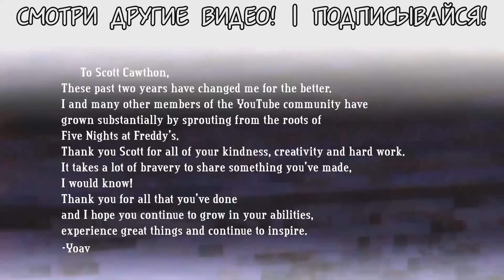[RUS Sub / ♫] I Can't Fix You - Five Nights at Freddy's Sister Location Song - TLT & Crusher-P 60FPS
Переведено командой 'TheDoctor Team'.

На нашем канале вы сможете найти мультфильм MLP (Мой Маленький Пони - Дружба - это Чудо/Магия) с русскими субтитрами или с русской озвучкой (RUS Sub, Russian Subtitles, Russian Dubbing, RUS Dub), можно найти еще Эквестрийских Девчонок/Девушек Эквестрии Игры Дружбы/Friendship Games, а также много фанатской анимации типа "Lullaby for a Princess", "Dinky's Destiny" и т.д. Ещё есть песни по игре Five Nights at Freddy's (Пять ночей С/У Фредди), а также дубляжи фильмов и многое-многое другое! ;)